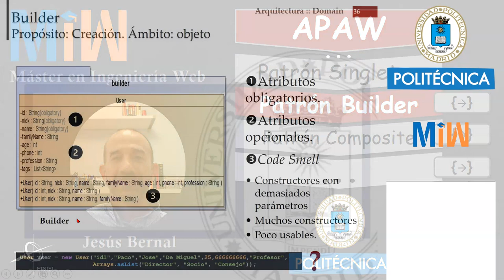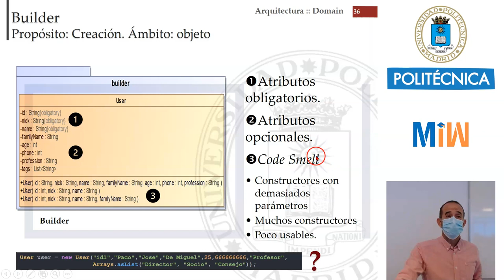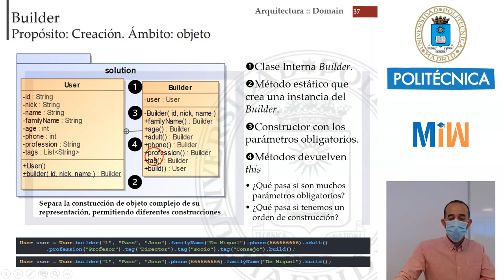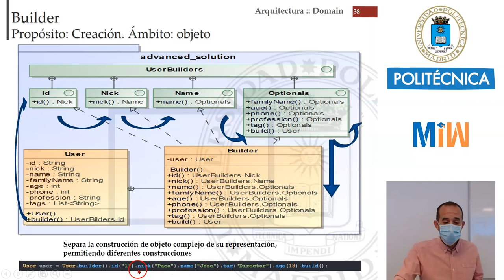Patrón Builder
Con este tutorial entenderemos el patrón Builder. El patrón Builder separa la construcción del objeto complejo de su representación, permitiendo diferentes construcciones. Este vídeo forma parte del tutorial de Arquitecturas-Web y es el material didáctico del Máster de Ingeniería Web de la Universidad Politécnica de Madrid (UPM).